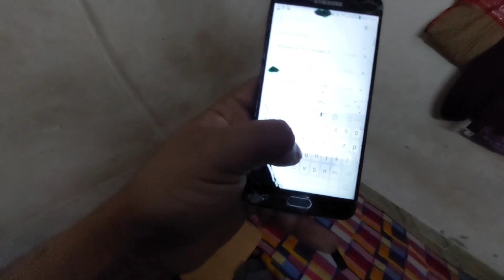A day when you released importance of maid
Our maid on holiday so we have to cook meal for us great experience. one of live saving skill.

Hope all are well 🤗🤗🤗

.Indian Boy. 🇮🇳.